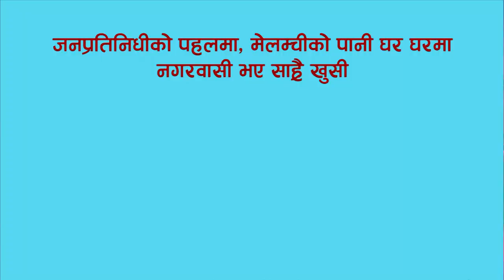२० औं वर्षपछि सललल घारामा पानी आएपछि तौमढीबासी दंग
हाललाई भनपा १,२,३,४ र ५ वडाका के यु के ल को बोडेको पाइपलाइनमा मात्र रहेछ.पाइपलाइन विस्तार हुन् बाकी छ , योजना बन्दै छ , अहिले परिच्छेन मात्रै हो . यो परिच्छेनको समय बिस्तारै बढाउदै लाने तयारी छ. जन प्रतिनिधिको पहलले छिटो काम भएको कुरा चाहि सही हो .के यु के ल निवर्तमान  कार्यालय प्रमुख सुरेन्द्र हिमालय